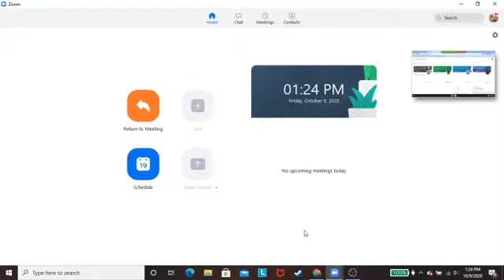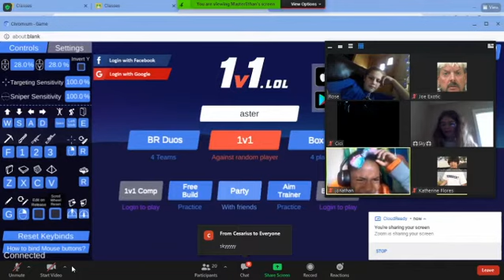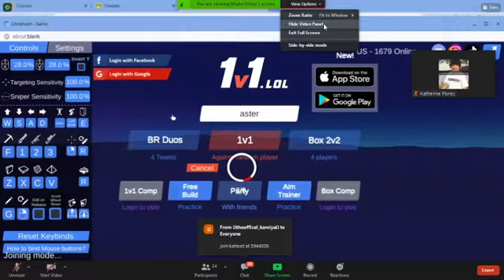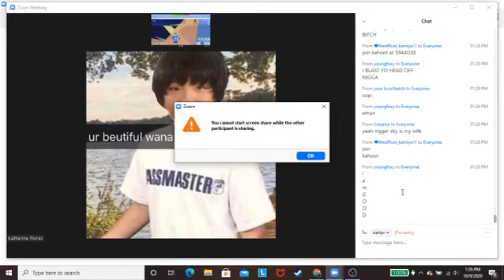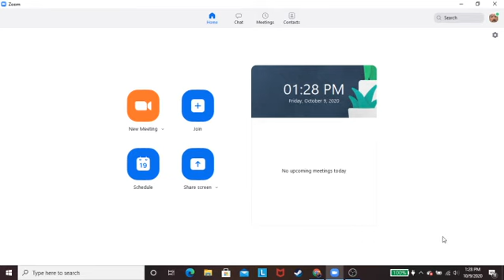Class Trolling On Zoom As Joe Exotic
bruh this was so funny i hop you guys liked the video
Have a very nice day.